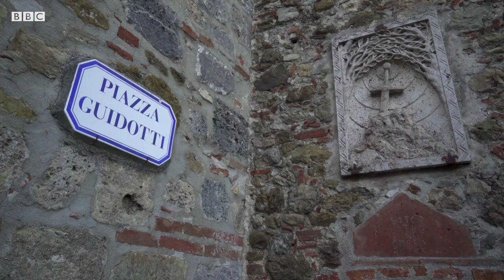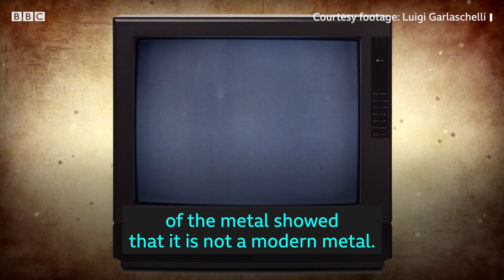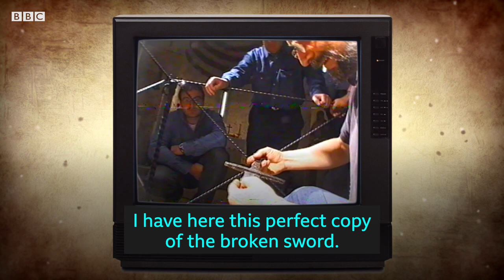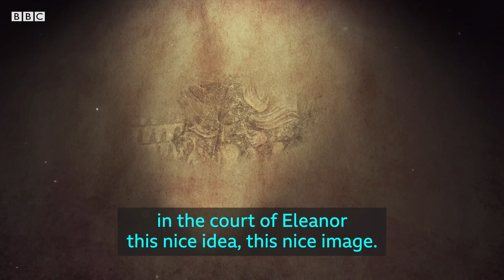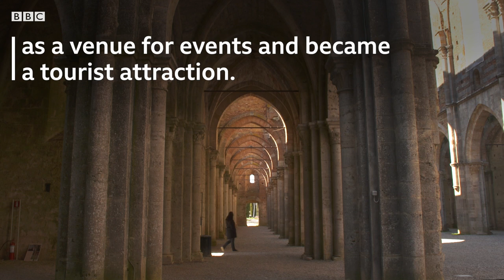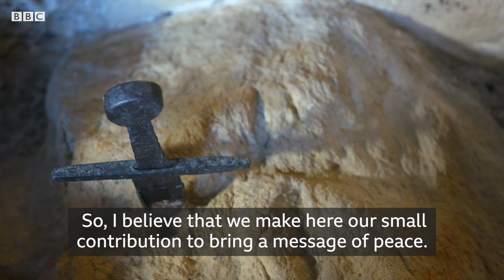The truth behind the legend of the 'sword in the stone' – BBC REEL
An Italian knight turned saint is said to have stabbed his sword into a rock in the 12th Century.

Today, the sword can still be seen in Tuscany, but is it real? And was it the inspiration for Excalibur and King Arthur’s saga?

Video by: Next Stop Stories